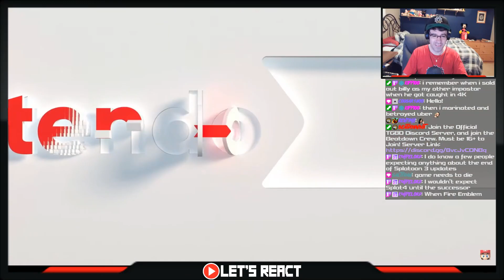Let's React: Mario & Luigi: Brothership – Announcement Trailer | Nintendo Direct (LIVE REACTION)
THE MARIO & LUIGI RPG SERIES IS ALIVE!!! THE RPG MARIO GAMES ARE COOKING!!!
LIVE! Thursdays/Fridays/Saturdays/Sundays/Mondays @ 7PM PST | 8PM MST | 9PM CST | 10PM EST.